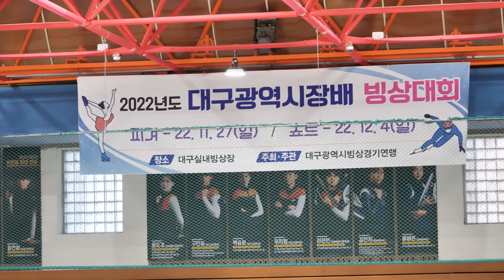이다윤ㅣ초급 (여초 4년부) JuevenileㅣFS 01ㅣ2022-11-27 대구시장배 겸 동계체육대회 대구예선ㅣ동도초등학교 4학년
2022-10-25 전국동계체육대회 대구대표 선발전
(Nov. 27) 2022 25th Daegu City Major Cup & Witer Sports Festival Daegu Qualifier

Daegu Indoor Icerink
대구시설공단 대구실내빙상장 | 대구광역시 북구 고성로 191
Daegu Indoor Ice Rink, Daegu Public Facilities Corporation Daegu City  | 191 Goseong-ro, Buk-gu, Daegu, Gyeongsangbuk-do, Republic of KOREA (South)

공지 1.

공지 2.